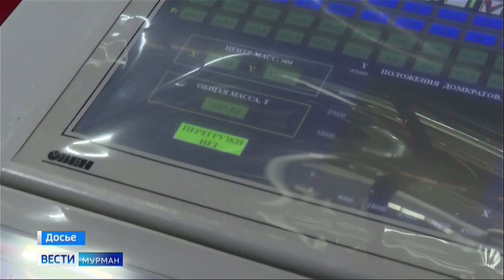В Белокаменке началась установка технологических модулей для второй линии завода «Арктик СПГ 2»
В Центре строительства крупнотоннажных морских сооружений компании «НОВАТЭК» началась установка технологических модулей для второй линии завода «Арктик СПГ 2». Уже были проведены работы по подготовке к транспортировке модулей: установлена Тяжелая Подъемно-Скидинговая Система, с помощью которой будет производиться подъем модулей, их перемещение в проектное положение на расстояние до 300 метров по скидинговым путям и установка на ОГТ-2.

Первым установлен модуль осушки и удаления ртути (ДхШхВ: 53х38х44 м, вес модуля 7 335 тонн) – он стал первым модулем для второй линии сжижения «Арктик СПГ 2», собранным в России. Модуль является важной частью технологического процесса подготовки и сжижения природного газа, поскольку ртуть может вызывать коррозию алюминиевого оборудования и трубопроводов, применяемых на криогенных установках, предназначенных для получения СПГ.